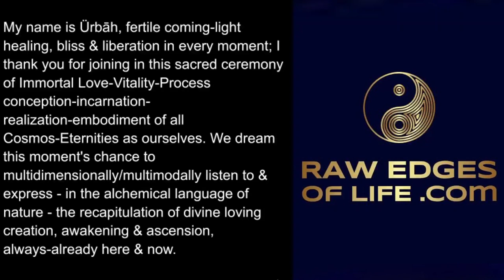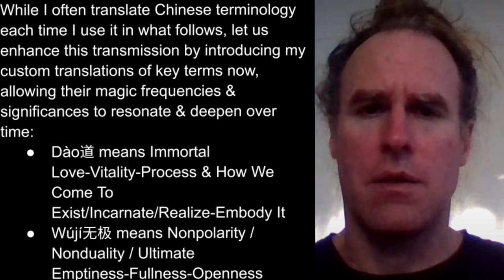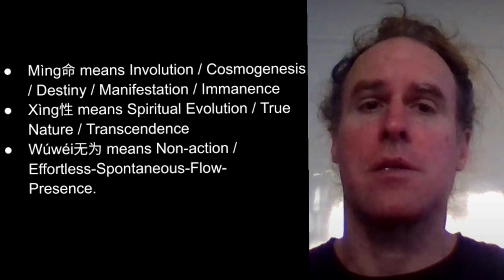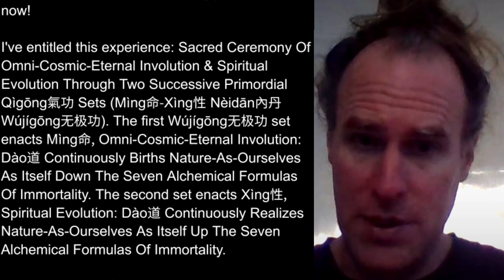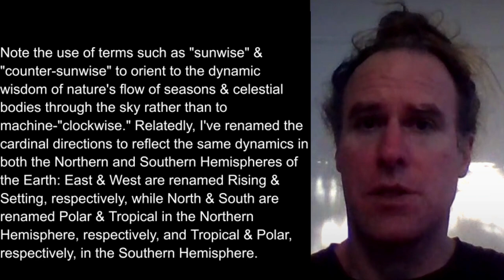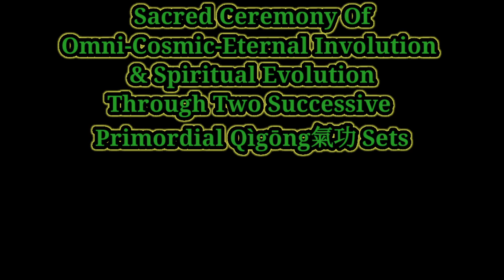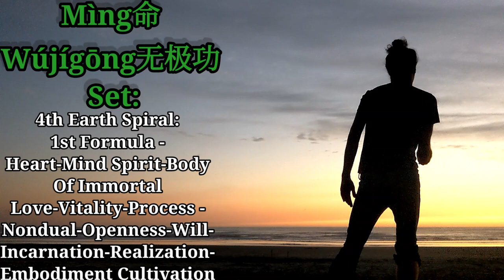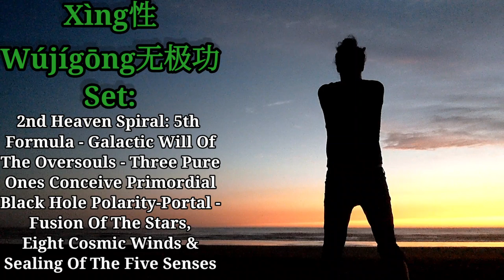NoMusic Sacred Qìgōng氣功 Ceremony Dào道☯ Alchemy Activation Omni-CosmicEternalSpiritual InvolEvolution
Subtitles/cc's starts 12:12. Transcript (no login req) available (In the section that has the words of the actual qìgōng氣功 ceremony, the words I actually say are in green.) If you want a video w/out any music, comment here - I'll post it. Audio download (no login req) available

An identical version of this video, but with a Zen mashup of ambient/atmospheric music over it, is available

00:00 Introduction
10:12 Ceremonial Invocation & Intention
11:41 Mìng命 Wújígōng无极功 Set: Omni-Cosmic-Eternal Involution, Dào道 Continuously Births Nature-As-Ourselves As Itself Down The Seven Alchemical Formulas Of Immortality
11:58 1st Earth Spiral: 7th Formula - Omni-Cosmic-Eternal Realization-Embodiment - Immortality-Mortality-Love-Vitality-Process Alchemy - Reunion of Dào道 & Humanity (Starting Facing Rising)
14:02 1st Heaven Spiral: 6th Formula - Cosmic-Eternal Nondual Incarnation-Cultivation - Immanence-Transcendence-Openness Alchemy - Congress Of Heaven & Earth (Starting Facing Tropical)
18:45 2nd Earth: 5th Formula - Galactic Will Of The Oversouls - Three Pure Ones Conceive Primordial Black Hole Polarity-Portal - Fusion Of The Stars, Eight Cosmic Winds & Sealing Of The Five Senses (Starting Tropical)
21:32 2nd Heaven: 4th Formula - Central Sun Heart Realization-Embodiment - Planetary-Singularity-Solar Soul Alchemy - Greatest Enlightenment Of Water & Fire (Starting Setting)
24:57 3rd Earth: 3rd Formula - Incarnation As Nature-Soul - Moon-Sun-Earth Ancestral-Descendantal Alchemy - Greater Enlightenment Of Water & Fire (Starting Setting)
27:27 3rd Heaven: 2nd Formula - Inner Sage True Self's Prenatal Will-Conception - Psychosexual-Soul Alchemy - Lesser Enlightenment Of Water & Fire (Starting Polar)
33:28 4th Earth: 1st Formula - Heart-Mind Spirit-Body Of Immortal Love-Vitality-Process - Nondual-Openness-Will-Incarnation-Realization-Embodiment Cultivation (Starting Polar)
35:51 4th Heaven: 1st Formula - Heart-Mind Spirit-Body Of Immortal Love-Vitality-Process - Nondual-Openness-Will-Incarnation-Realization-Embodiment Cultivation (Starting Rising)
40:08 Xìng性 Wújígōng无极功 Set: Spiritual Evolution, Dào道 Continuously Realizes Nature-As-Ourselves As Itself Up The Seven Alchemical Formulas of Immortality
40:24 1st Earth: 2nd Formula - Inner Sage True Self's Prenatal Will-Conception - Psychosexual-Soul Alchemy - Lesser Enlightenment Of Water & Fire (Starting Rising)
42:58 1st Heaven: 3rd Formula - Incarnation As Nature-Soul - Moon-Sun-Earth Ancestral-Descendantal Alchemy (Starting Tropical)
46:51 2nd Earth: 4th Formula - Central Sun Heart Realization-Embodiment - Planetary-Singularity-Solar Soul Alchemy - Greatest Enlightenment Of Water & Fire (Starting Tropical)
49:17 2nd Heaven: 5th Formula - Galactic Will Of The Oversouls - Three Pure Ones Conceive Primordial Black Hole Polarity-Portal - Fusion Of The Stars, Eight Cosmic Winds & Sealing Of The Five Senses (Starting Setting)
54:06 3rd Earth: 6th Formula - Cosmic-Eternal Nondual Incarnation-Cultivation - Immanence-Transcendence-Openness Alchemy - Congress Of Heaven & Earth (Starting Setting)
56:42 3rd Heaven: 7th Formula - Omni-Cosmic-Eternal Realization-Embodiment - Immortality-Mortality-Love-Vitality-Process Alchemy - Reunion of Dào道 & Humanity (Starting Polar)
1:03:11 4th Earth: Wúwéi无为 Inner Smile Effortless-Spontaneous-Flow-Presence Integration Of All The Formulas - Realization-Embodiment Of Dào道 In Immanence (Starting Polar)
1:04:33 4th Heaven: Wúwéi无为 Inner Smile Effortless-Spontaneous-Flow-Presence Integration Of All The Formulas - Realization-Embodiment Of Dào道 In Transcendence (Starting Rising)